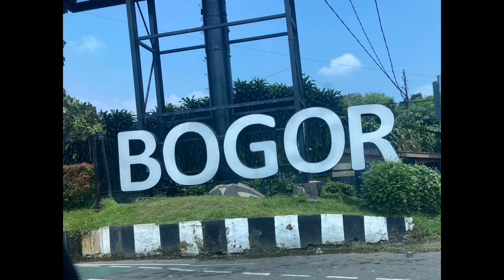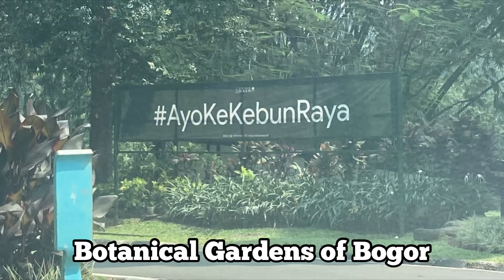Indonesia Illustrated | Day 4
A slower paced day, see some of the amazing scenery you’ll find at the Botanical Gardens of Bogor.  The only Botanical Gardens in Indonesia.